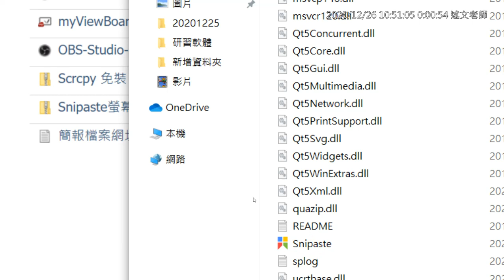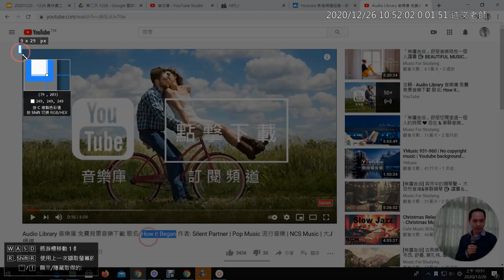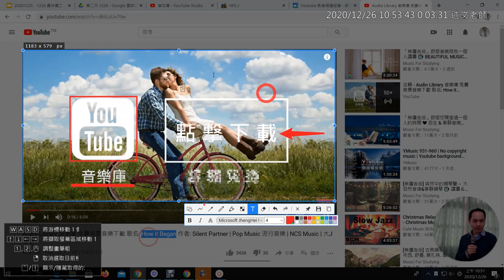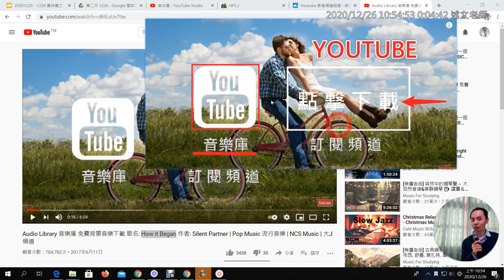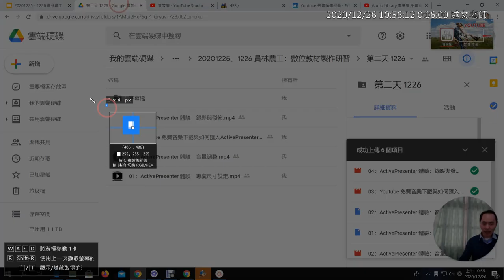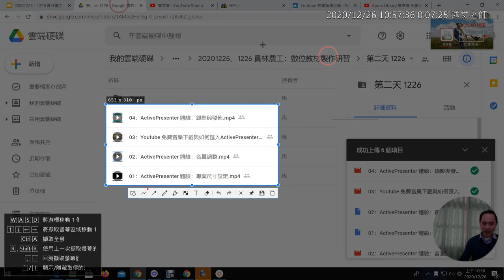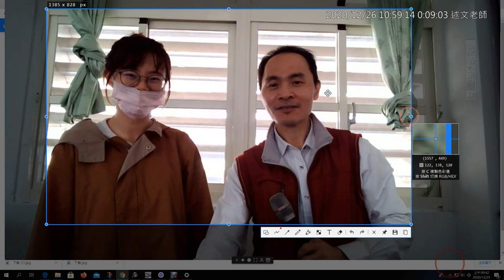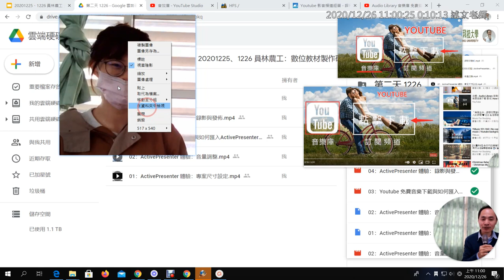1226 05：Snipaste 螢幕擷取與編輯